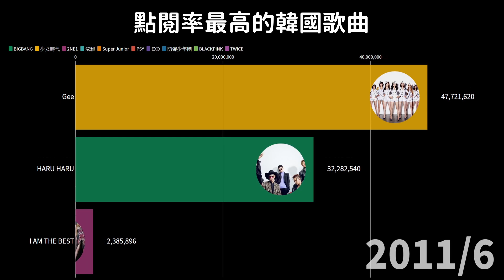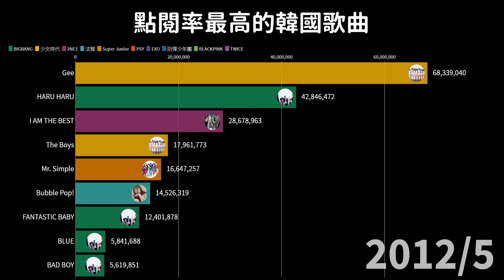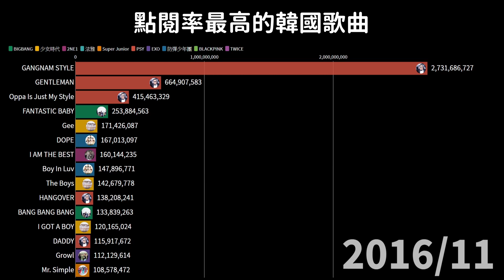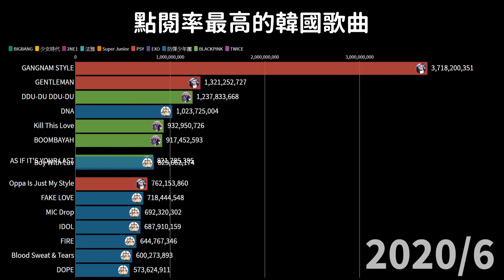YouTube點閱率最高的韓國歌曲！PSY、BTS、BLACKPINK、...｜2008-2020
大家期待的韓國歌曲來囉✌
影片中盡量找出最多的資料點 (如發布時間、破億時間、目前點閱數等等)
點跟點之間一樣是用內插完成喔
僅收錄在YouTube上排名前100名韓國流行音樂影片
日語音樂影片、OST、Dance影片、翻唱影片、演唱現場影片皆不列入

資料來源：Wiki, YouTube